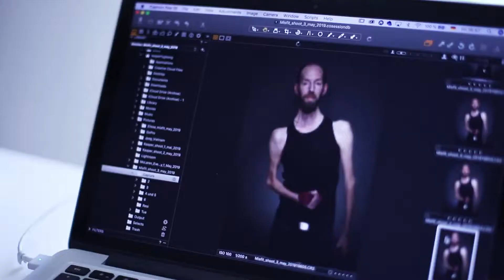BTS Misfit Models Shoot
Another behind the scenes, this time from the shoot with Misfit Models Germany and many awesome people. Thank you all for your time! You can see the ongoing series of photographs on my instagram